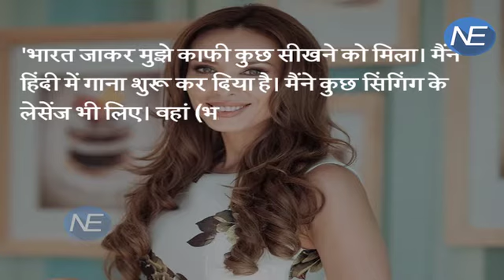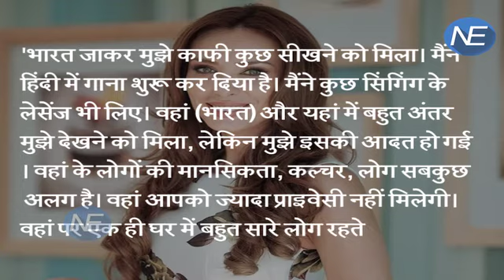Iulia ने किया खुलासा ,की क्यों हुई Salman से अलग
Alot has been said and written about Salman Khan and his rumoured Romanian girlfriend Iulia Vantur –  from the rumours of them getting married this year, to they having a break up. While both of them remained tight lipped about their relationship, their public appearances gave many a chance to speculate that they are going strong. We had reported earlier that Iulia has gone back to Romania and that perhaps the couple has parted ways. In a recent interview Iulia opened up to a Romanian magazine about her experience in India.